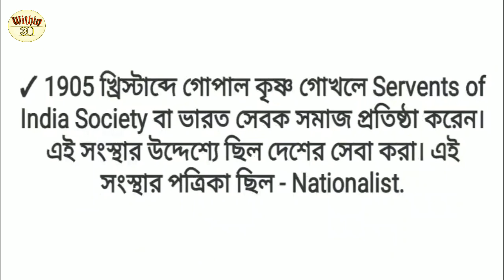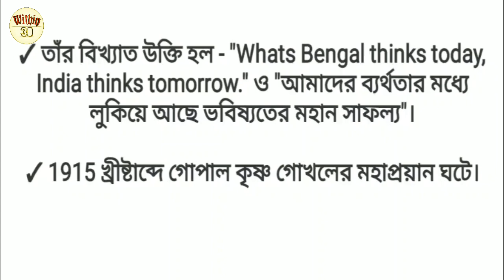Gopal Krishna Gokhale in Bengali || ভারতের স্বাধীনতা সংগ্রামীদের ইতিহাস || freedom struggle of India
We are going to start a series on Indian_freedom_struggle_in_Bengali. Here we will discuss important character and role in the freedom struggle. In this video we are going to talk about Gopal_Krishna_Gokhale and his contribution in the freedom struggle of India.